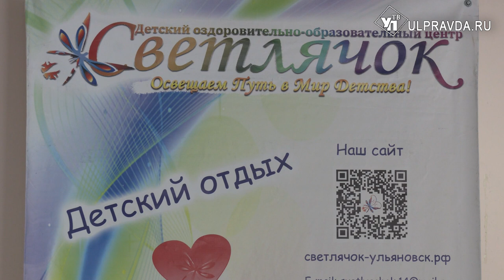Быть душой компании. Ульяновские вожатые готовятся к открытию лагерей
В Ульяновской области началась подготовка вожатых. Первую смену в детских лагерях региона откроют 6 июня. До этого момента студентам предстоит пройти насыщенную программу обучения. Она основана на лучших практиках и охватывает сразу несколько ключевых направлений – от базовых правовых основ, до психологии и системы коммуникаций. На одном из занятий побывала и наша съёмочная группа.